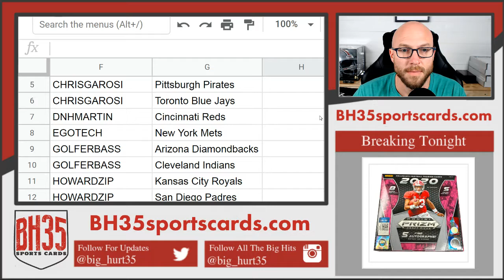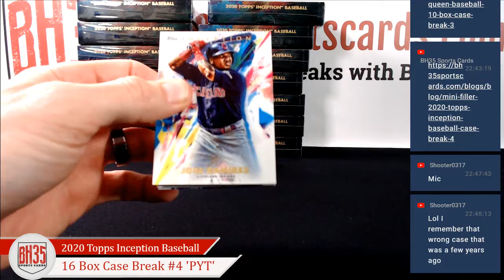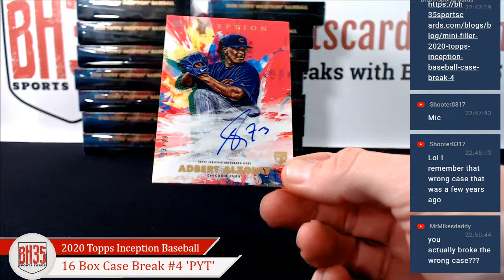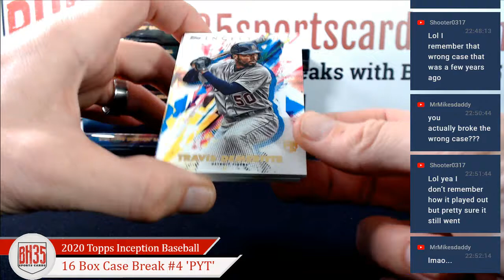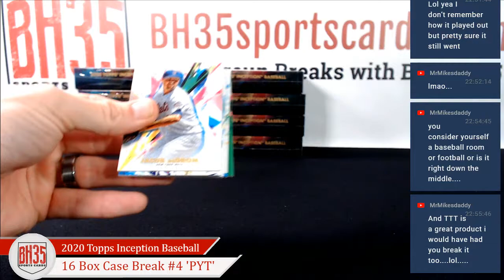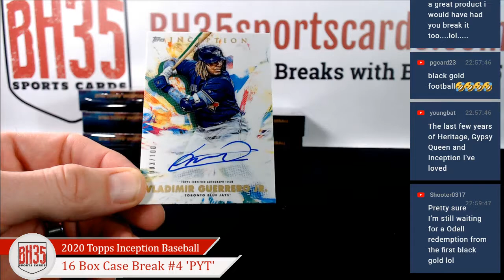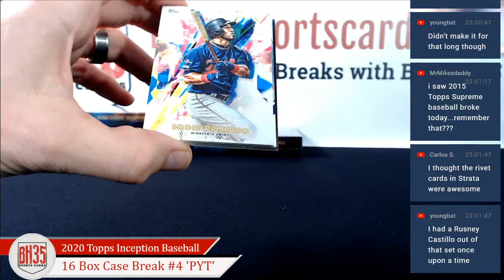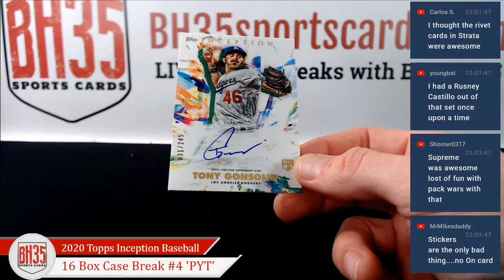2020 Topps Inception Baseball | 16 Box Case Break #4 Pick Your Teams